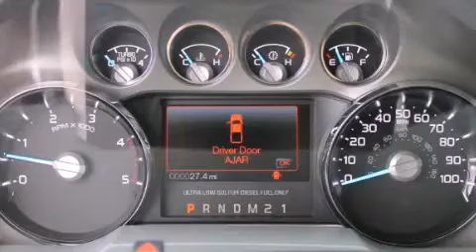2014 Ford Ford F-Series. Renton WA 98055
We have been honored to serve the Renton WA area , we promise that your experience at our dealership will exceed your expectations ! Year : 2014 Make : Ford Model : Ford F-Series. Engine : 6.7L V8 Diesel Trans . : Automatic Exterior : Oxford White Miles : 25 Interior : Steel Cloth Stock : 145032 Sound Ford 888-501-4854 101 SW Grady Way SW Renton , WA 98057